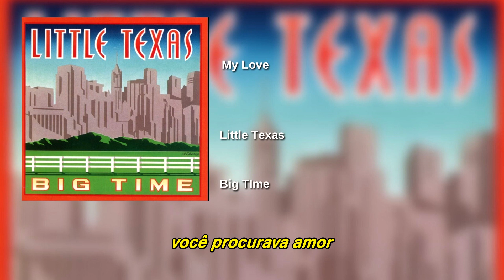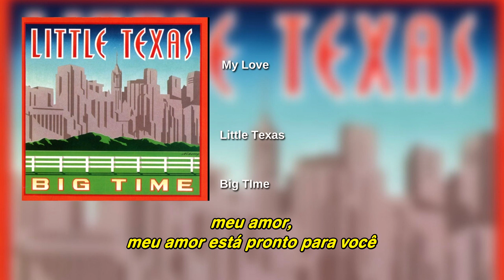Little Texas - My Love (Legendado PT-BR)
Artista: LITTLE TEXAS
Álbum: BIG TIME
Gravadora: WANER MUSIC
Ano: 1993